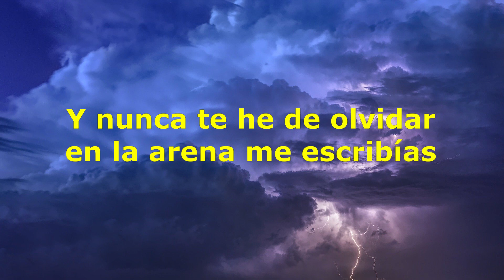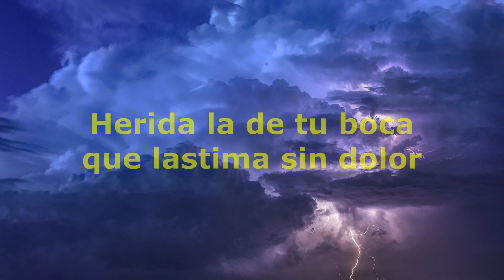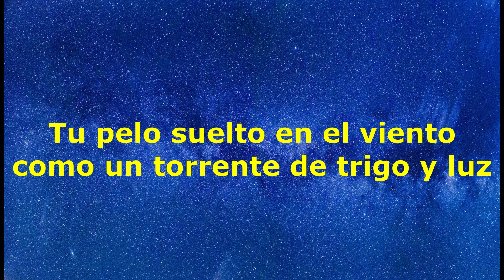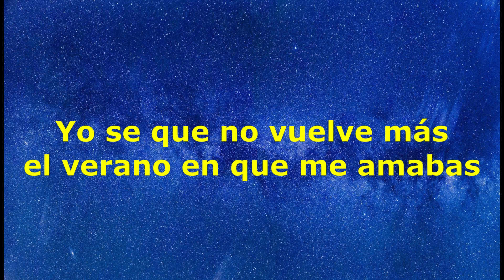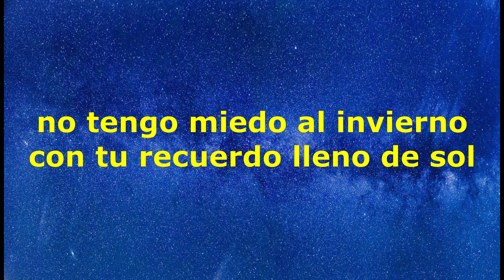tonada del viejo amor karaoke tono bajo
Hermosa zamba del cancionero argentino De Eduardo Falú y Jaime Dávalos, karaoke bajado de tono para que todos la puedan cantar...
Tonada del viejo amor
zamba argentina